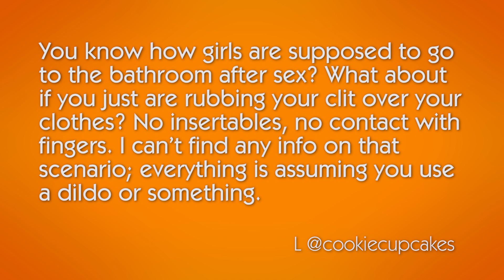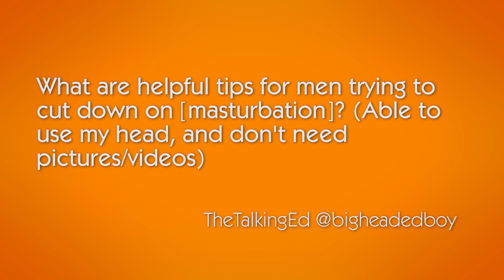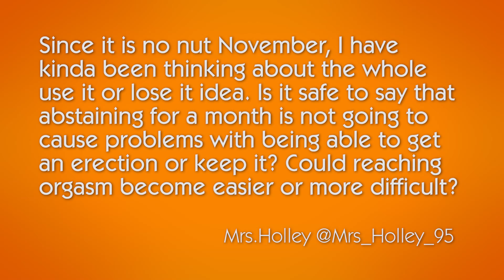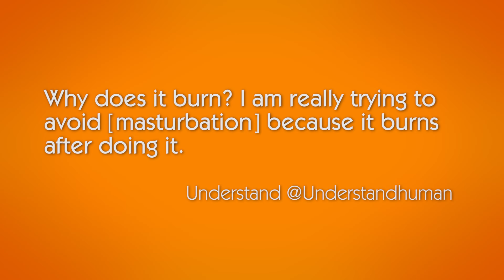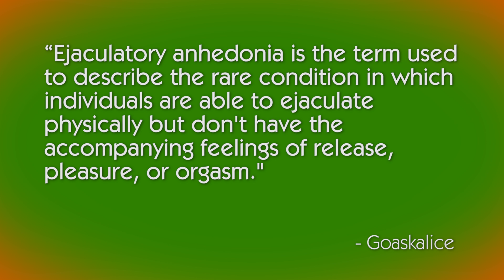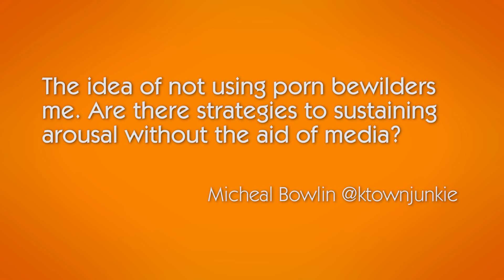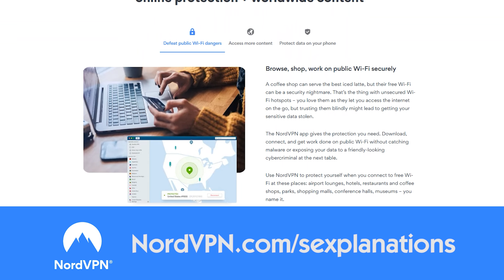Masturbation Q & A - No Nut November and Anhedonia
Special Cyber deal! and use code SEXPLANATIONS to get a 2 year plan plus 1 additional month free AND a surprise gift. It’s risk free with Nord’s 30 day money-back guarantee!